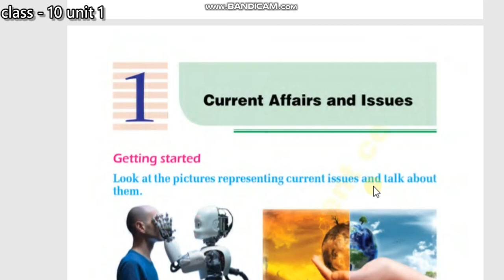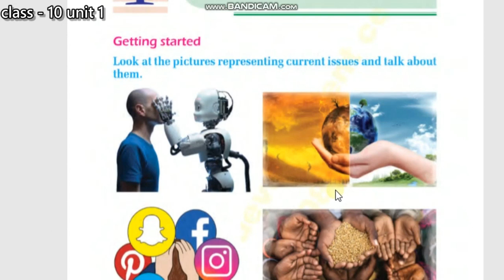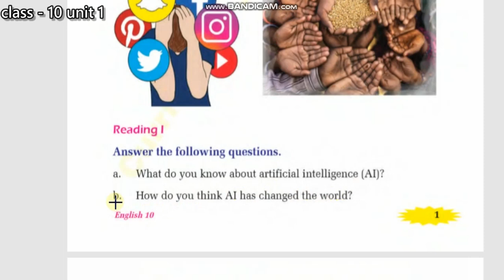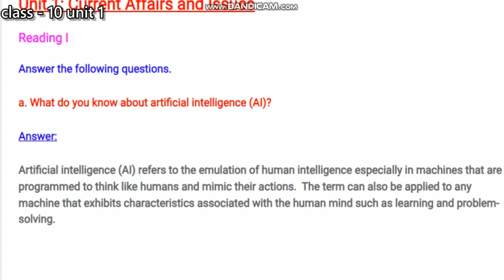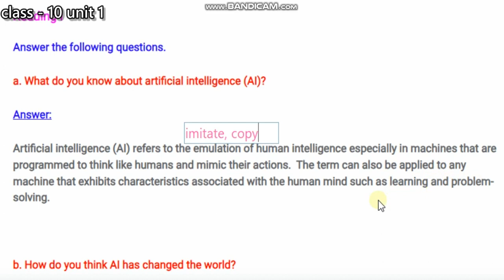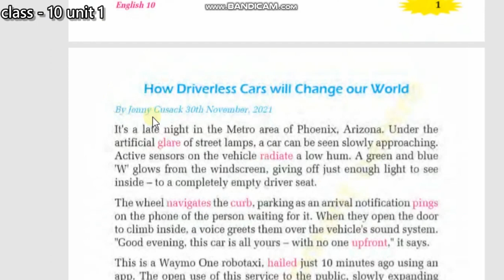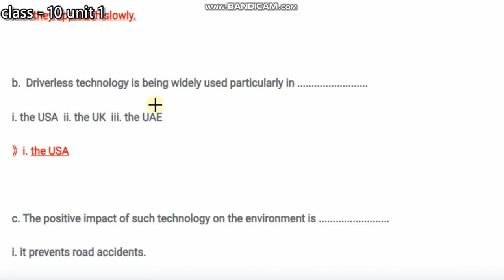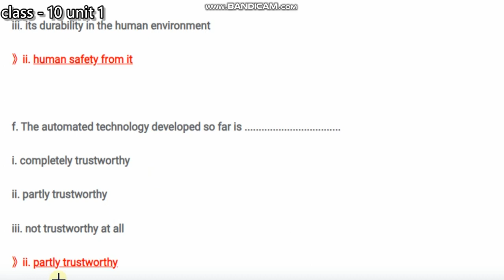class-10 unit-1 How driverless cars will change our world exercises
class-10 unit-1 How driverless  cars will change our world exercises A and B